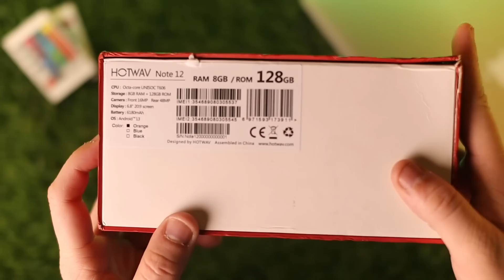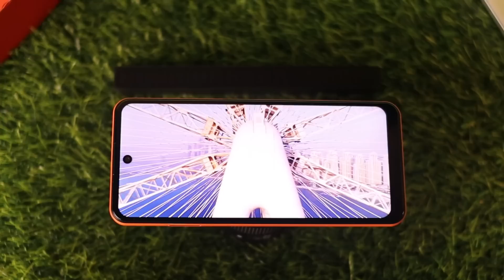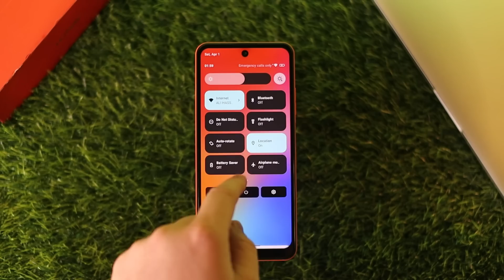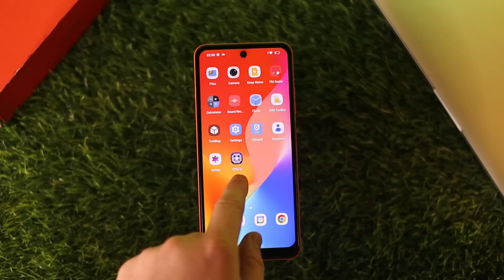New Tabahi Phone Unboxing 🔥 - Rs 25,000 Big Discount | Hotwav Note 12 In 🇵🇰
Asslam O Alaikum - In This Video We're Going To Unbox Hotwav Note 12 , Which Is Almost Complete Low Range Android Smartphone Right Now . Hotwav Note 12 Comes With Premium Design , 6180 mAh Big Battery , 6.8 Inches 120Hz Display Along With Big Camera Module Have Triple Camera Setup & Powered By Unisoc T606. Watch Complete Video Of Hotwav Note 12 Unboxing & Review in Hindi Urdu .

Related Searches !
Hotwav Note 12 Unboxing
Hotwav Note 12 Review in Hindi Urdu
hotwav Note 12 Price in Pakistan
Hotwav Note 12 Price in India
Best Low Range smartphone
Mobile Prices in Pakistan 2023
Iphone prices in Pakistan 2023
Pin Pack Phone prices in 2023
Best Time to buy phones
Best Smartphone in Pakistan January 2023
April 2023 mobile prices in Pakistan
Android mobile prices in Pakistan April 2023
mobile phone import
Best smartphone in budget
best mobile phones
gaming phone in India budget
Infinix phones prices in Pakistan April 2023
tecno mobile prices in Pakistan 2023
Redmi mobile Prices in Pakistan
Vivo Mobile Prices in Pakistan
Mobile price cut / drop
big drop in mobile Prices in Pakistan
Best gaming phone in Pakistan
The best smartphone 50000
best Kit Phones for gaming
best camera phone
phone
smartphone
technology
tech
Mobile Shops
best pubg mobile